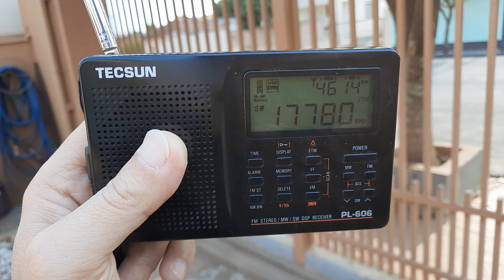Sound of Hope - 17.780 kHz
Emissora: Sound of Hope
Frequência: 17.780 kHz.
Localidade: Miaoli - TWN.
Ouvida em Bandeirantes - PR - Brasil, no dia 07/09/2024, ás 11:30 horas UTC, com programa em chinês.
Receptor: Tecsun PL606.
Antena: Extensor para antena telescópica do Tecsun PL606.
SINPO: 55444.